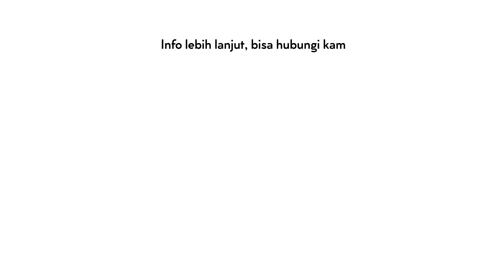KIRIM DEMAG DH1025, INP450 & TILTING TRAVERSE KE PKS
Hoist Crane DEMAG DH1025
Fitur dan Keunggulan
Hoist Crane DEMAG DH1025 adalah jenis crane industri yang populer digunakan dalam banyak industri, termasuk manufaktur, pertambangan, konstruksi, dan industri berat lainnya. Dalam hal ini, kita akan membahas fitur dan keunggulan dari Hoist Crane DEMAG DH1025.

Kapasitas Beban Hoist Crane DEMAG DH1025 memiliki kapasitas beban yang sangat besar, yaitu sekitar 5 ton. Hal ini membuat crane ini sangat cocok untuk mengangkat dan memindahkan beban berat dari satu tempat ke tempat lain dengan mudah dan aman.

Kualitas Konstruksi Hoist Crane DEMAG DH1025 dibangun dengan kualitas konstruksi yang sangat baik. Crane ini terbuat dari bahan yang kuat dan tahan lama, sehingga mampu bertahan dalam lingkungan kerja yang penuh dengan tekanan dan tantangan.

Sistem Kontrol yang Mudah Hoist Crane DEMAG DH1025 dilengkapi dengan sistem kontrol yang mudah dan intuitif, sehingga operator dapat dengan mudah mengoperasikan crane ini dengan aman dan efektif. Sistem kontrol yang mudah digunakan ini juga membantu mengurangi waktu pelatihan operator.

Keamanan Hoist Crane DEMAG DH1025 dilengkapi dengan banyak fitur keamanan, seperti sistem penghenti darurat, sistem pembatas beban, dan sistem pendeteksi kecepatan. Fitur-fitur keamanan ini memastikan bahwa crane ini dapat digunakan dengan aman dan mengurangi risiko kecelakaan.

Kemampuan Bergerak Hoist Crane DEMAG DH1025 memiliki kemampuan bergerak yang sangat baik, sehingga dapat digunakan di banyak lingkungan kerja yang berbeda. Crane ini dapat dipasang di atas tanah atau di atas struktur yang lebih tinggi, dan dapat digerakkan dari satu tempat ke tempat lain dengan mudah.

Biaya Operasional yang Rendah Hoist Crane DEMAG DH1025 memiliki biaya operasional yang rendah, karena dilengkapi dengan sistem kontrol yang efisien dan fitur-fitur keamanan yang dapat mengurangi risiko kerusakan. Selain itu, crane ini juga dirancang untuk mengurangi waktu pemeliharaan dan downtime.

Kesimpulan Hoist Crane DEMAG DH1025 adalah crane industri yang kuat dan tahan lama dengan banyak fitur keamanan dan kemampuan bergerak yang baik. Dengan kapasitas beban 5 ton, crane ini dapat digunakan untuk mengangkat dan memindahkan beban berat dengan mudah dan aman. Sistem kontrol yang mudah dan biaya operasional yang rendah membuat Hoist Crane DEMAG DH1025 menjadi pilihan yang sangat baik untuk industri berat.

Untuk Keterangan Lebih Lanjut dapat menghubungi:
PT. KHARISMAPRATAMA ABADISEJATINDO
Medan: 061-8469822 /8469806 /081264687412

3. Youtube:  / mesinsawit.  .